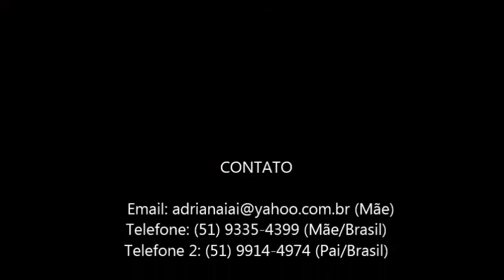Gabriel Franceschi - Striker(Italian Passport) 1999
Season 13/14

Name: Gabriel Pereira Franceschi
Date of Birth: 29/03/1999
Position: Striker/Winger
Passports: Brazil/Italy

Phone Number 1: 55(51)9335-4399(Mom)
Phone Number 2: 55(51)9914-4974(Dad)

Currently in FC Djursland - Denmark